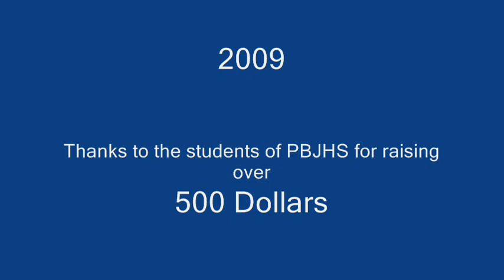Mr. Bullington & Mrs. Henderson Take A Pie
For fulfilling a challenge to raise money for Rayni Day Miracles, Mr. Bullington & Mrs. Henderson agreed to take a pie in the face.  Thanks, bosses, for being good sports!